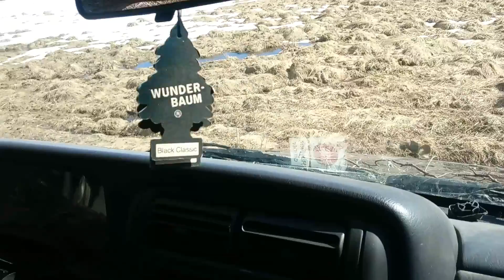Jeepkjøring på Oppdal del 4